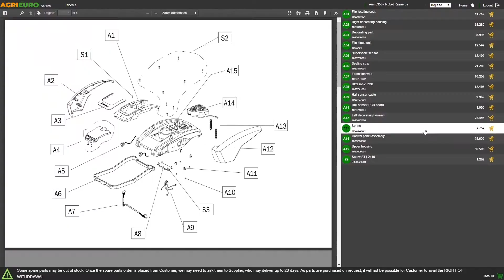Diesse Minitriss Diesel Heavy Two Wheel Tractor - 64 cm Tiller - Assembly tutorial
This Diesse Minitriss diesel two wheel tractor:

A heavy-duty top-quality machine with a 4 hp Vulcan V245 diesel engine.

Thanks to the latter, the recommended use is for normal work and on not very extensive soils, even if not well tilled, due to its fairly high weight.
The DIESSE two wheel tractors are Made in Italy, which guarantees reliability, construction and material quality.
This machine is equipped with reversible handlebars that open up a world of possibilities with purchasable accessories, and features a robust transmission with oil-bath gears.
The gearbox is a three-speed transmission with 2 forward gears and 1 reverse gear (that, in the two-wheel tractor configuration, it will be locked to allow work with the highest level of safety), allowing both rear and front-mounted implements to be used, via a quick coupling.

The gearstick is lever-operated; the steering bar is height- and side-adjustable.
The clutch is oil-bath conical.